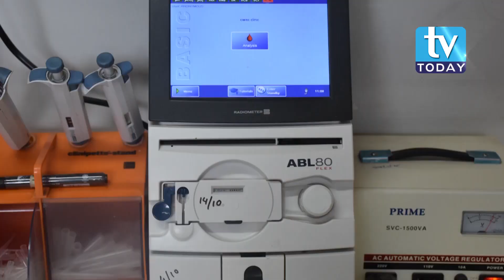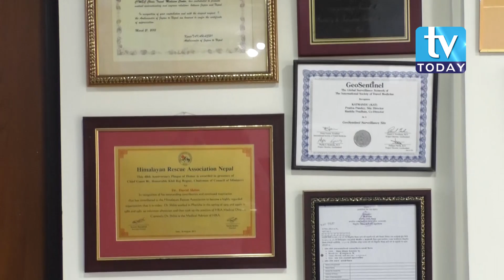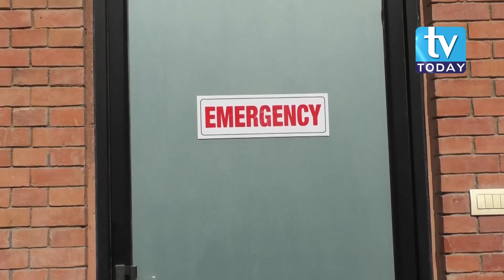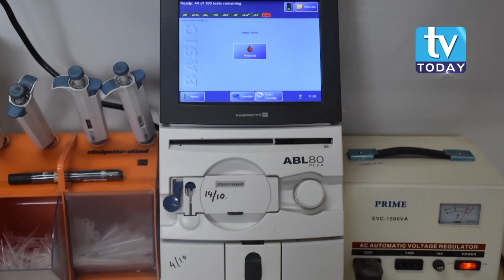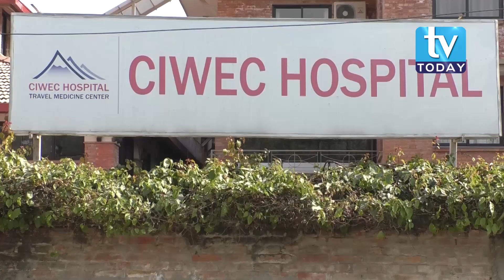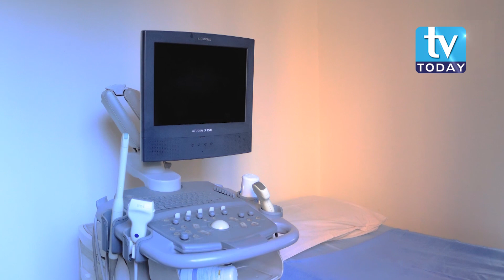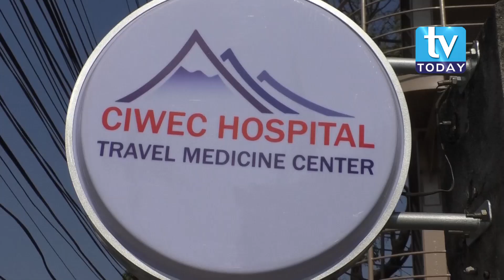CIWEC Hospital Pvt. Ltd